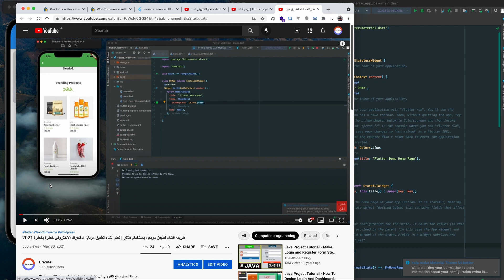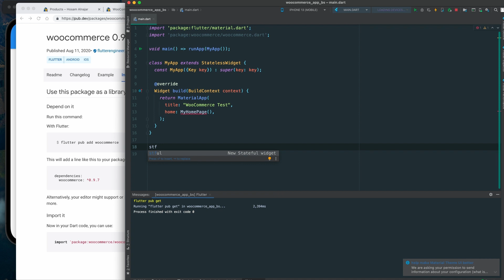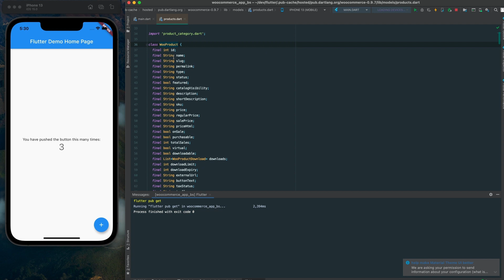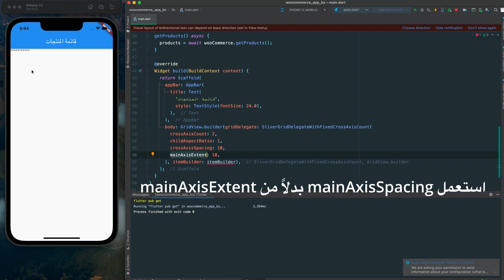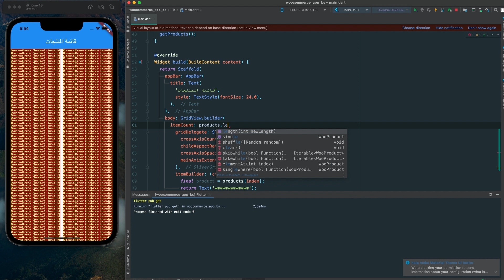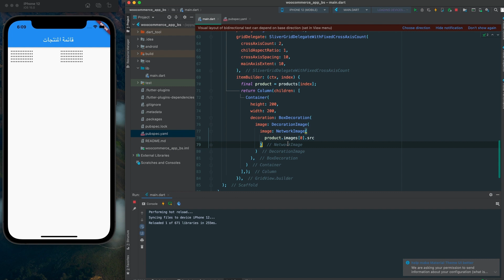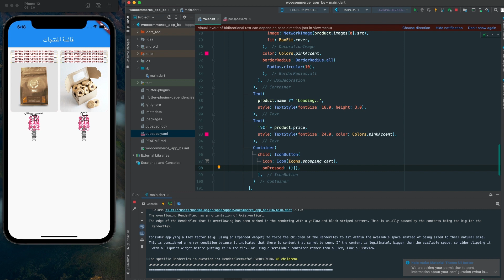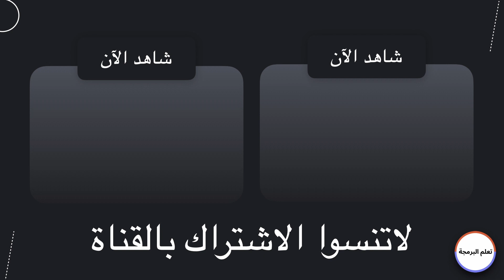Flutter API - WooCommerce API 2021 (Arabic) [2022]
سيعتمد هذا التطبيق على متجر ووكومرس والمنتجات المضافة إليه.
طريقة ربط تطبيق فلاتر Flutter مع متجر ووكومرس ✍🏻
طريقة عرض المنتجات باستخدام GridView.builder ✍🏻
التعرف على أكبر اسم وظيفة في فلاتر وطريقة عملها  ✍🏻SliverGridDelegateWithFixedCrossAxisCount ✍🏻
تثبيت والتعامل مع بكج woocommerce في تطبيق Flutter ✍🏻

 يمكنكم الانضمام الى صفحتنا في الفيس بوك
BraaSite براسايت